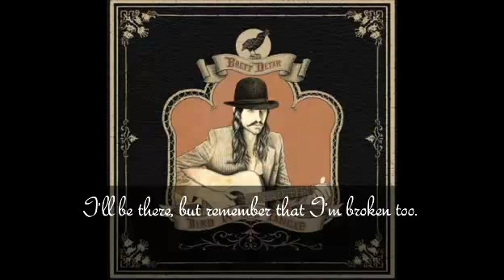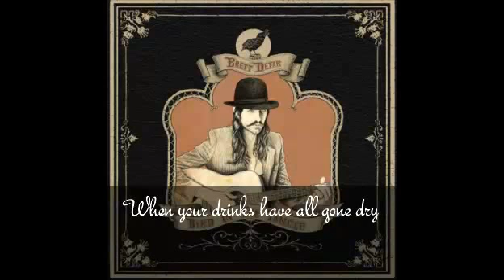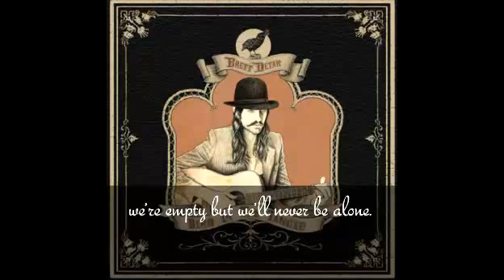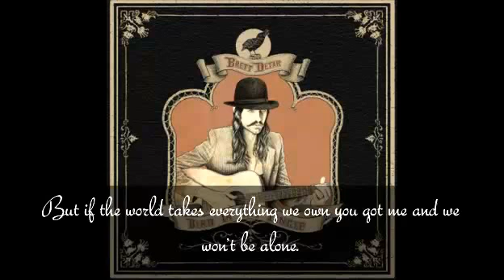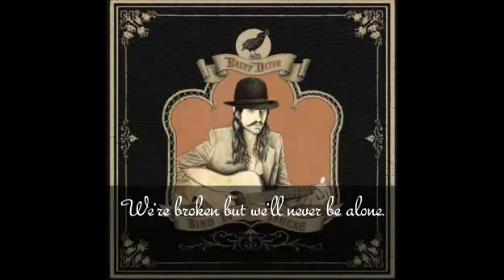Brett Detar - We're Broken But We'll Never Be Alone (Lyrics)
We're Broken We'll Never Be Alone (Lyrics video)

Performed:
Electric Guitar and Vocals - Brett Detar
Drums - Peter Young
Bass Guitar - Dow Tomlin
Pedal Steel Guitar - Tony Paoletta
Fiddle - Joe Spivey
Banjo - Robin Ruddy
Hammond B3 - Dennis Wage
Harmonica - Mike Shrimpf